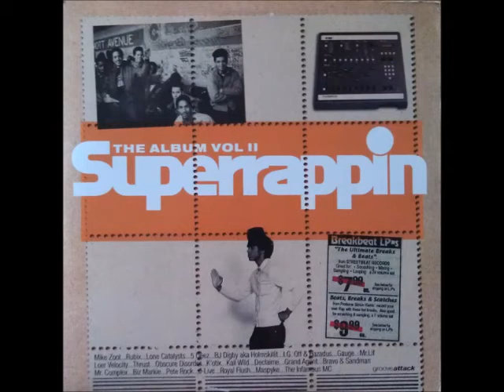I.G. Off & Hazadous - How You Love That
Album: Various Artists ‎– Superrappin The Album Vol. II